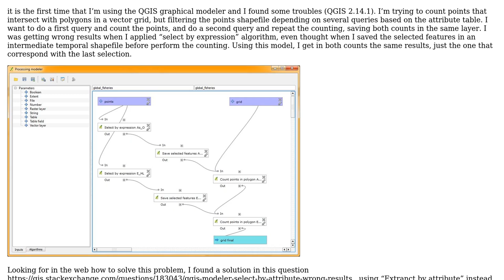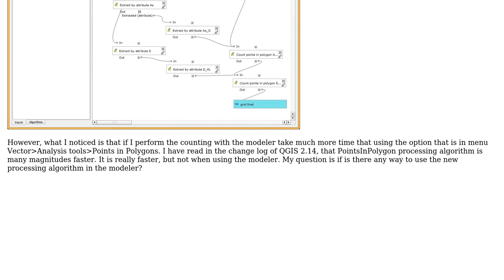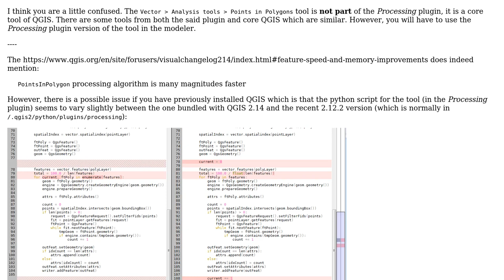GIS: Count points in polygons using QGIS modeler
With thanks & praise to God, and with thanks to the many people who have made this project possible! | Content (except music & images) licensed under CC BY-SA | Music | Images & others | With thanks to user underdark user Joseph user A. Forcada and the Stack Exchange Network Trademarks are property of their respective owners. You are responsible for your own actions.